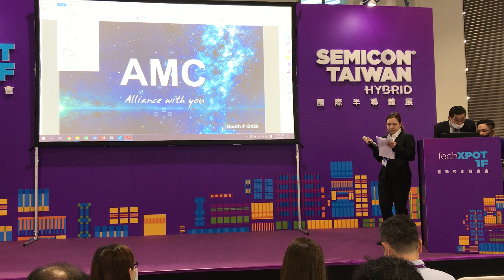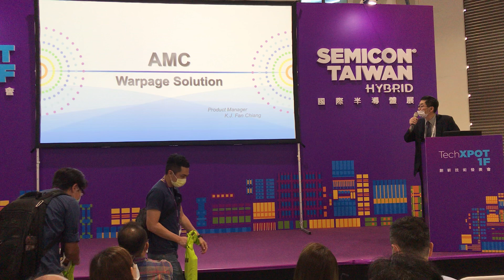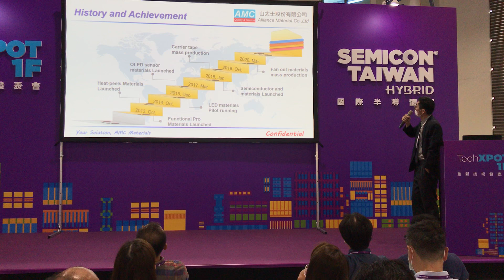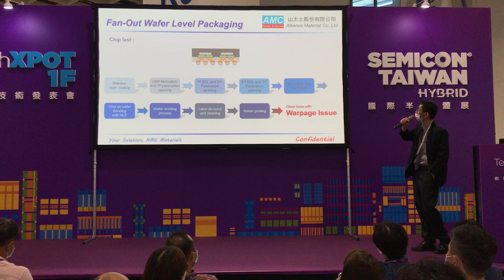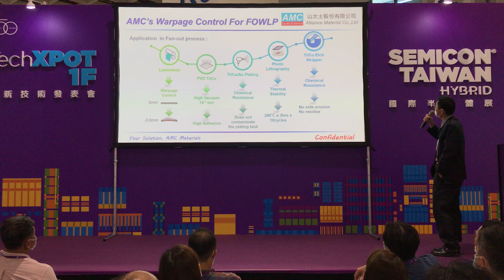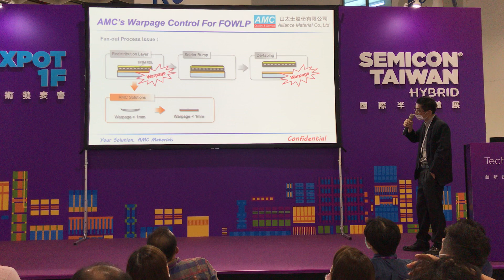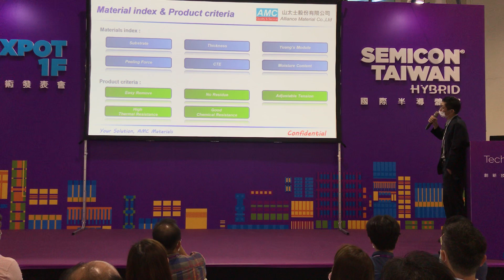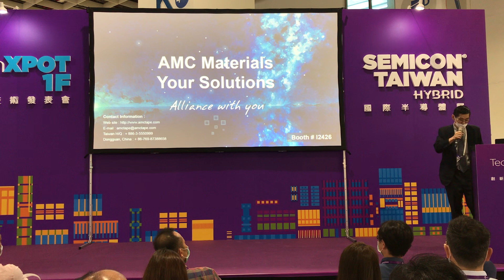Warpage Control solution for FOWLP (Fan Out Wafer Level Package)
立體堆疊封裝及異質封裝過程會因為材料經過高溫製程及化學製程產生翹曲
如何改善晶片封裝製程中產生的翹曲?
AMC山太士翹曲應對材料可提供有效解決方案